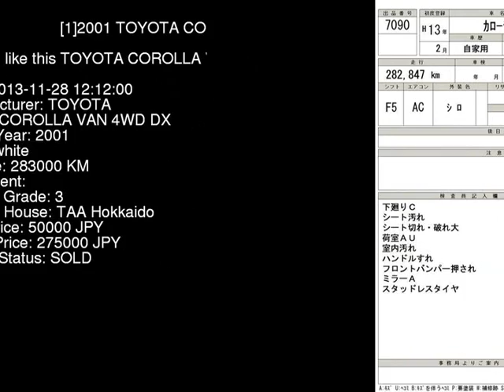2001 TOYOTA COROLLA VAN 4WD_DX CE105V - Japanese Used Car For Sale Japan Auction Import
2001 TOYOTA COROLLA VAN 4WD_DX CE105V - Japanese Used Car For Sale Japan Auction Import CE105V,TOYOTA,COROLLA_VAN,4WD_DX,TAA Hokkaido,jdmvip,vip,jdm,cars,japan,jdmvip.com,japanesecars,usedcars Japanese Used JDM Car For Sale At Auction in Japan for Import